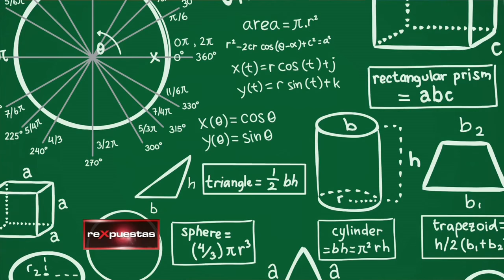¿Cuáles son los países con la peor educación del mundo?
La educación en República Dominicana vive en un constante proceso de reestructuración, sin embargo este tipo de evaluaciones demuestran que los esfuerzos realizados dejan mucho que desear.

Según Juan Temístocles Montás, ministro de Economía, Planificación y Desarrollo, es necesario que se tomen medidas drásticas y efectivas para mejorar la situación de la enseñanza en el país.

Datos provistos por el Fondo de las Naciones Unidas para la Infancia (UNICEF) indican que la cobertura de la educación básica dominicana ha ido mejorando, sin embargo, la calidad de los servicios educativos aún representa un reto. Para notar una mejora en la calidad de la educación es necesario considerar elementos como la formación docente, el cumplimiento del calendario escolar y la práctica de un currículo educativo que abarque las necesidades actuales de los y las estudiantes.

Es necesario que se creen políticas públicas que se basen en mejorar las condiciones de vida de los maestros, que se le dé prioridad a su formación académica, a mejorar su calidad de vida y a que puedan estar actualizados y preparados para satisfacer las necesidades de los y las estudiantes de hoy. Es vital que el estado entienda que una educación efectiva no funciona solo con construir aulas y escuelas, una educación que funcione necesita maestros preparados para educar y dispuestos a hacerlo de la mejor manera posible.

ARTÍCULOS RECOMENDADOS:
• ¿Cuándo debo educar a mis hijos sobre sexualidad?